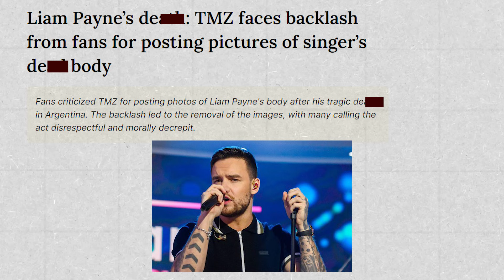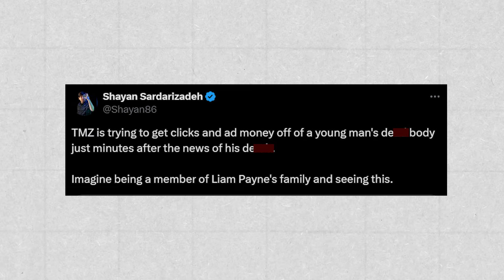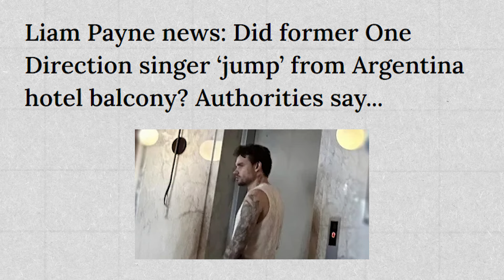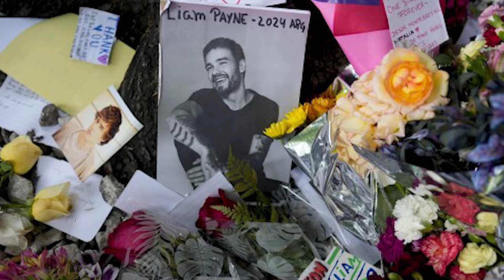Liam Payne's Final Moments of Life Captured on Camera